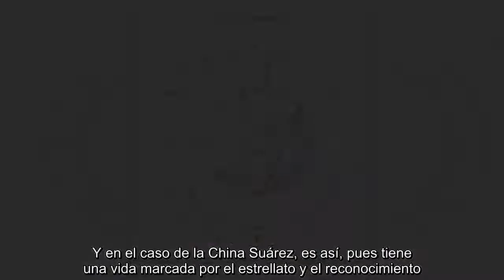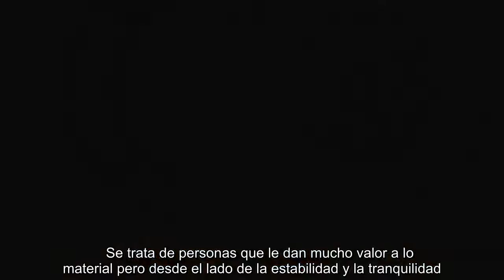Sol en Piscis, ascendente en Libra y luna en Tauro: así es la carta natal de la China Suárez